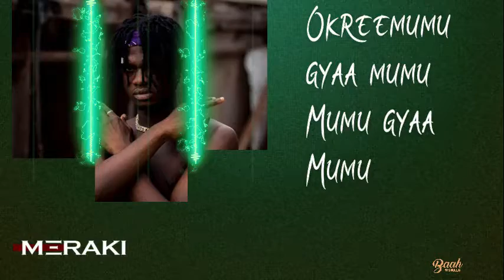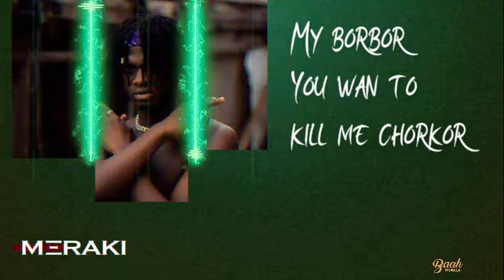ERVIDENSE - MUMU (OFFICIAL LYRICS VIDEO)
Visuals by Baah Visuals

copyright@2021